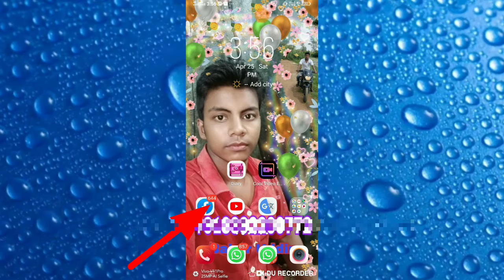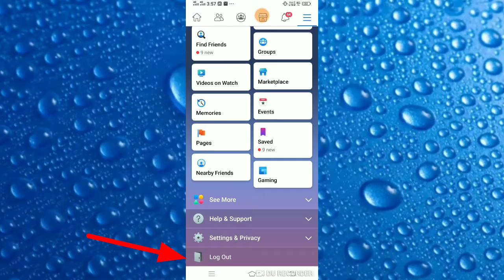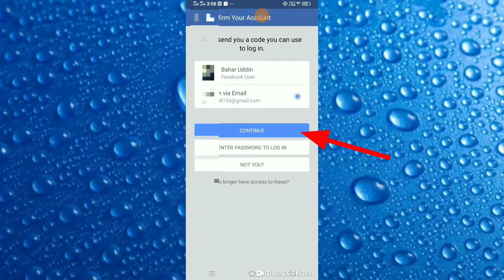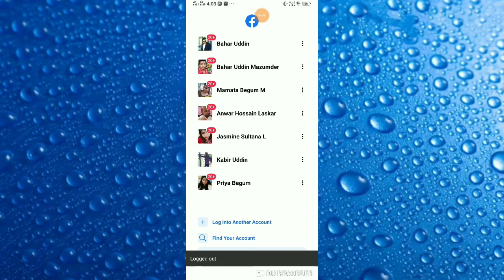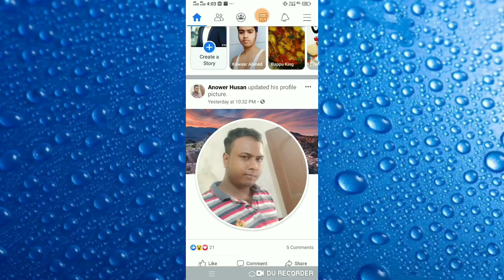How To Facebook Password Change Easy And Fast 2020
Mobile Technology video Android Mastar Video Daily Upload You Tube Tech Hindi Latest Video Google driver Disturb Manager .